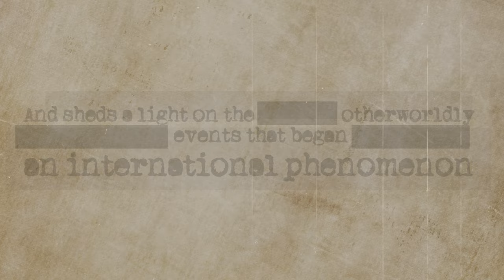HUNT FOR THE SKINWALKER - Official Comic Book Trailer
Unidentified flying objects. Terrifying otherworldly cryptids. Countless strange phenomena...

Working hand-in-hand with Dr. Colm Kelleher and George Knapp, and incorporating never-before-seen new revelations, writer Zac Thompson (Cable) and artist Valeria Burzo (Castle Full of Blackbirds) adapt the category-defying, godfather of modern day paranormal research non-fiction book and explore happened when one family invited the largest scientific investigation of the paranormal to their ranch.

Issue #1 in stores 9.6.23